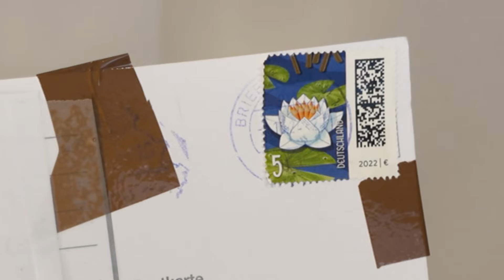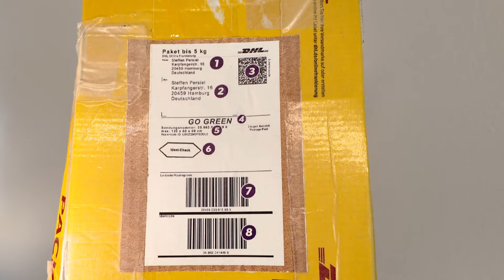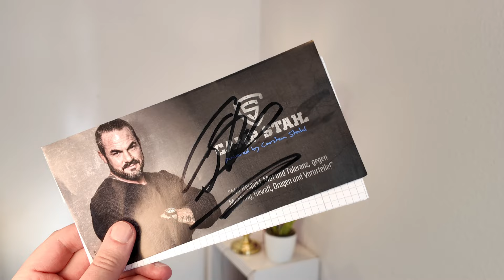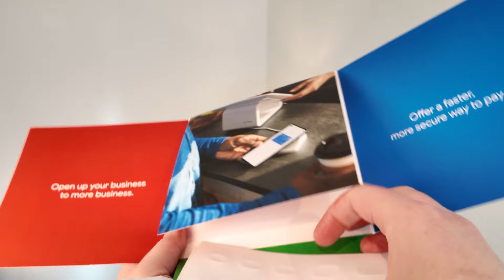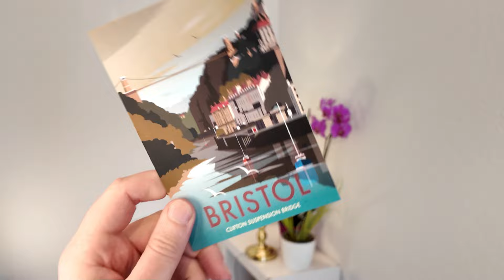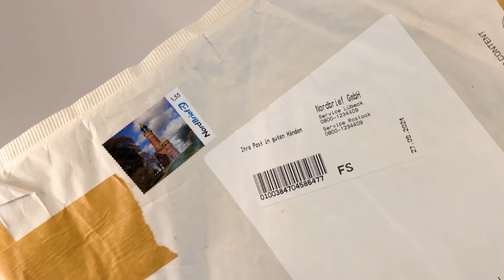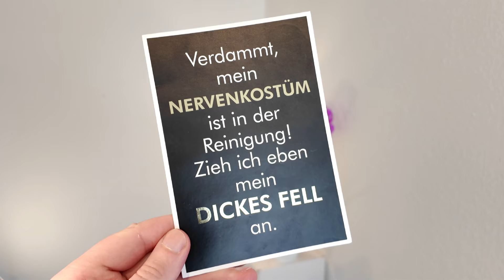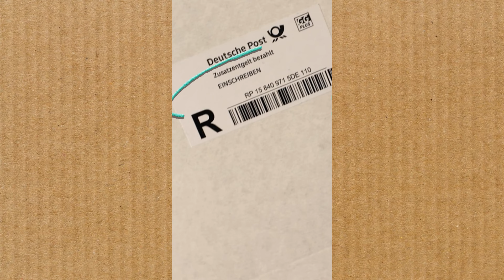Viel originelle Zuschauerpost: Postkarte mit zwei Adressen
Diesmal habe ich nicht nur Briefe, sondern auch Pakete von euch erhalten. Vielen Dank allen, die mir geschrieben haben.